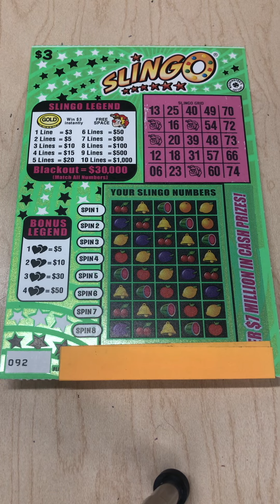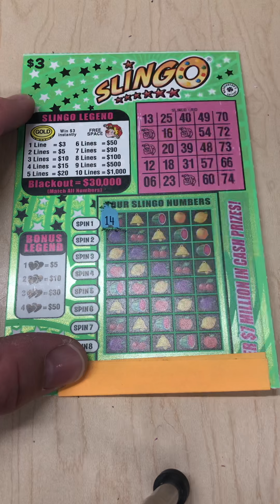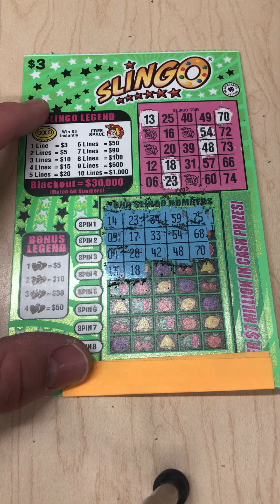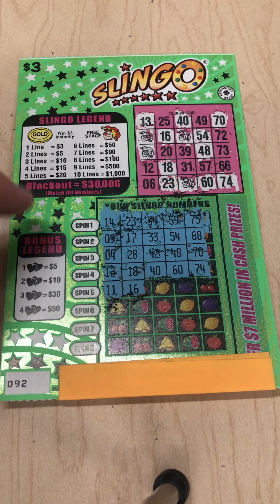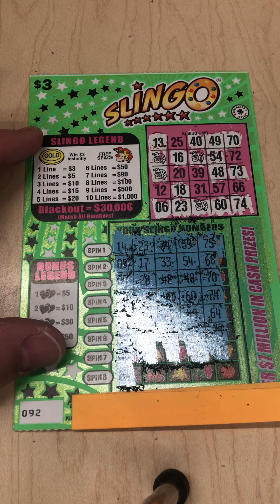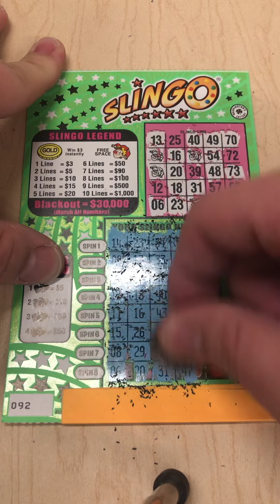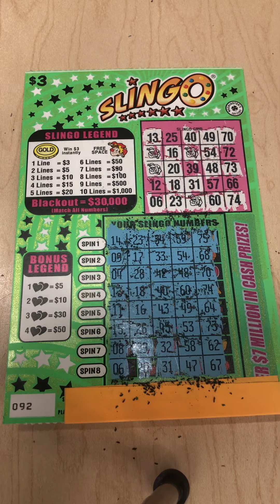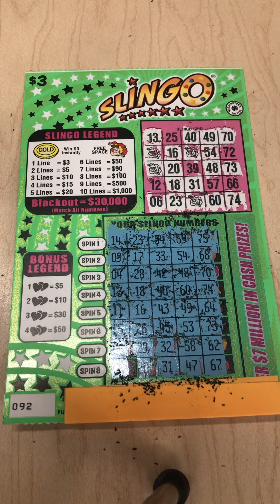🎉Slingo! First try at $3 Washington State Lottery Scratchers: OnlyScratchingWinners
We got our first set of tickets from out of state!  One subscriber sent us these $3 Slingo Scratchers from Washington State.  We had one lucky winning Scratcher, so we will give it our best shot!  Check it out today on Only Scratching Winners!

We are sending channel chips to anyone that wants to send us Scratchers from different states.

If you want to help the channel grow and see bigger winning Scratchers, any donations to PayPal are appreciated!